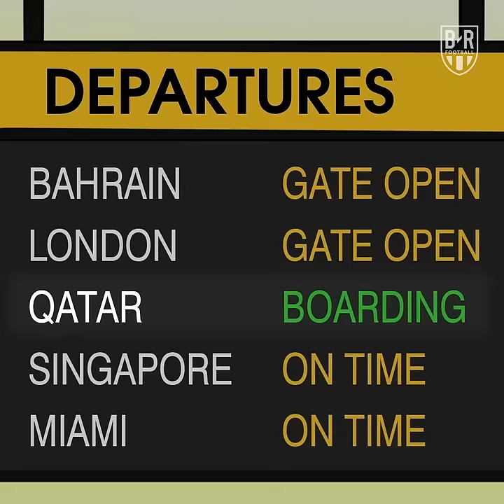The World Cup Arrival In One Video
Pack your bags for Qatar 🧳